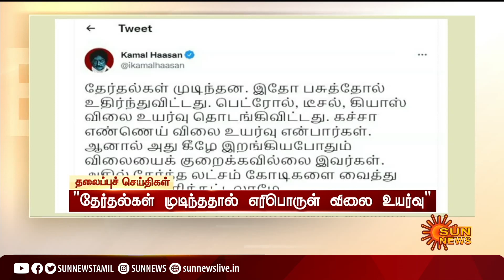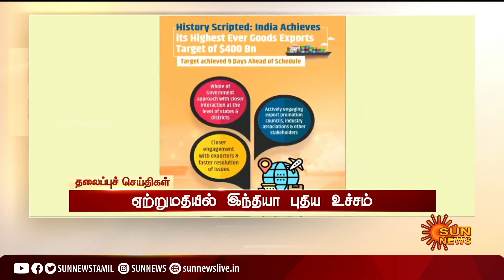மதியம் 1 மணி தலைப்புச் செய்திகள்! | HeadLines | 1PM | 23-03-2022 | Sun News